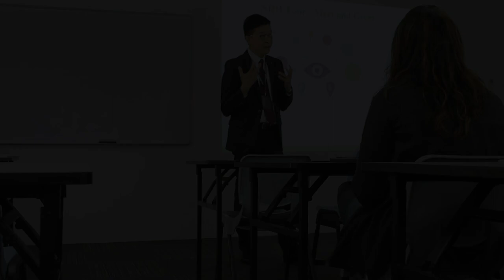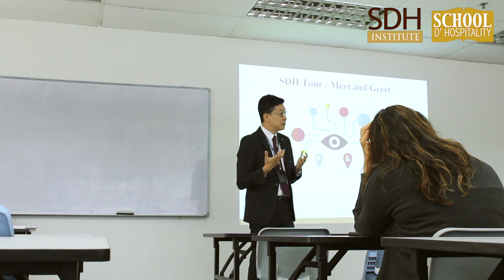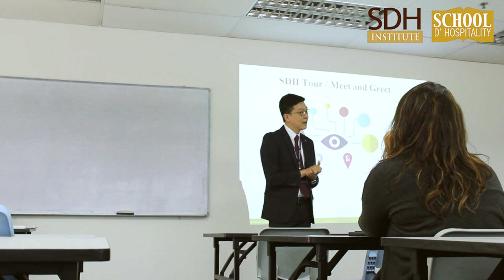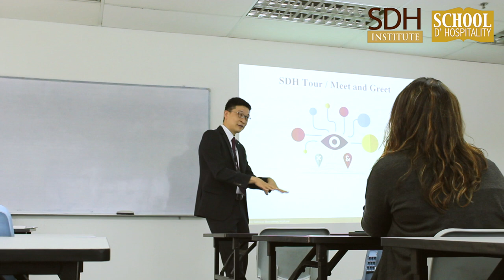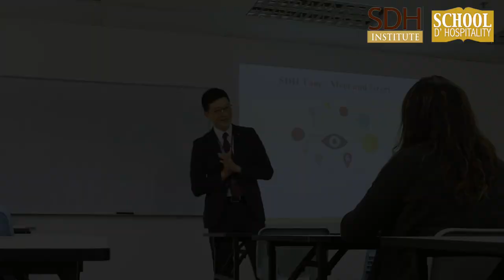Short Welcome Speech by Managing Director Mr Chia Tuck Keong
During Mr TK’s welcome speech at the student Orientation yesterday, he spoke about the importance of cultivating a positive learning attitude. We hope students are left inspired and motivated to start their term!